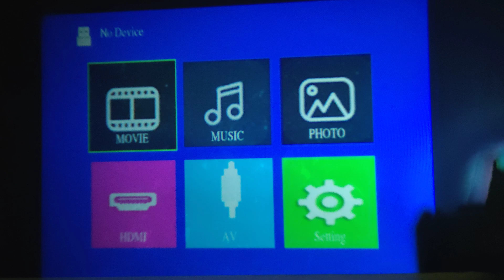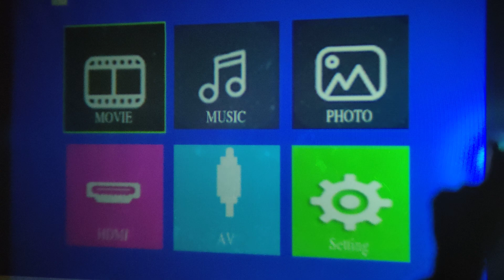𝙓𝙄𝘿𝙐 𝙈𝟐𝟒 𝙢𝙞𝙣𝙞 𝙋𝙤𝙘𝙠𝙚𝙩 𝙋𝙧𝙤𝙟𝙚𝙘𝙩𝙤𝙧/ Tested On ALR Screen